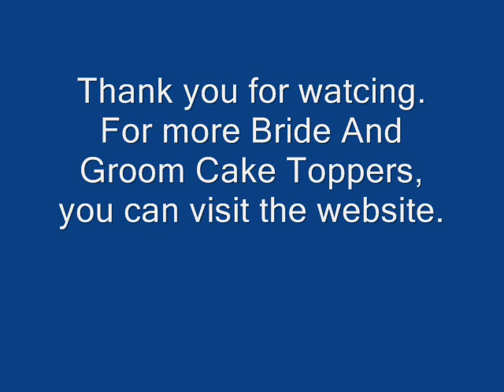BRIDE AND GROOM CAKE TOPPER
6″ Cake Topper – First Kiss, Accoutrements Reluctant Bride Cake Topper, Around You Bride and Groom Wedding Cake Topper, Bride And Groom Cake Topper, bride and groom cake topper Light Complexion w/ Semi Dark Hair, Groom Holding Bride Traditional Cake Topper, Language of Love “Embrace” Cake Topper, Legacy of Love Wedding Collection, Mr. & Mrs. Silhouette Monogram Wedding Cake Topper, Now I Have You Cake Topper, Sweet Kissing Bride Groom Mr. & Mrs. Silhouette Monogram Wedding Cake Topper, Tender Moment Figurine Cake topper